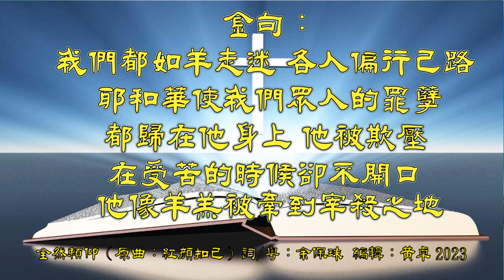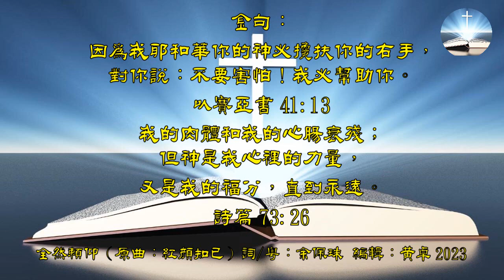全然賴仰 (紅顏知已/粵) 福音金曲-｛感恩仰望系列｝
全然賴仰（原曲：紅顏知已）福音金曲-｛感恩仰望系列｝詞/粵：余佩珠（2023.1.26）

曾亦想可掌控素願償，無奈際遇瞬間惹愁腸，誰能扶助我，給安穩與力量，別去憂思，不嗟歎路漫長。曾幻想足跡裡滿艷陽，無奈卻陷困境似迷羊，茫然尋路向，錯差怎無恙，罪惡捆綁未把主恩贍仰。神是愛，施恩召喚迷羊，贈賜新生，得力脫鎖繮，憑著信，喜得恕諒，熱暖真光，賴我主知方向。全是愛，甘殉身拯迷羊，藉信得生，欣稱義愛顯彰，榮耀裡，主恩浩瀚，問我怎不感銘虔誠慕仰。

金句：我們都如羊走迷，各人偏行己路，耶和華使我們眾人的罪孽都歸在他身上。他被欺壓，在受苦的時候卻不開口。他像羊羔被牽到宰殺之地，又像羊在剪毛的人手下無聲，他也是這樣不開口。  因受欺壓和審判，他被奪去，至於他同世的人，誰想他受鞭打，從活人之地被剪除，是因我百姓的罪過呢？（以賽亞書53:6-8）

誰亦想可掌控勝無常，無奈變幻頃刻結愁腸，默然惆悵，痛楚豈能量，自我捆綁恨滿腔不可仰。神是愛，施恩眷念迷羊，贈賜新生，得力脫鎖繮，憑著信，更新氣象，淨潔身心，煥發胸襟舒𣈱。全是愛，主殉身拯迷羊，藉信得生，欣稱義返天鄉，榮耀裡，歡喜盼望，屬我主，得洗滌盡除孽障。全是愛，主殉身拯迷羊，藉信得生，當稱謝證鏗鏘，榮耀裡，專心倚仗，屬我主，喜宣愛頌揚樂唱，榮耀裡，天恩蕩漾，問我怎不感銘全然賴仰。

金句：因 為 我 耶 和 華 你 的 神 必 攙 扶 你 的 右 手 ， 對 你 說 ： 不 要 害 怕 ！ 我 必 幫 助 你 。(以 賽 亞 書 41:13)
我 的 肉 體 和 我 的 心 腸 衰 殘 ； 但 神 是 我 心 裡 的 力 量 ， 又 是 我 的 福 分 ， 直 到 永 遠 。(詩 篇 73:26)